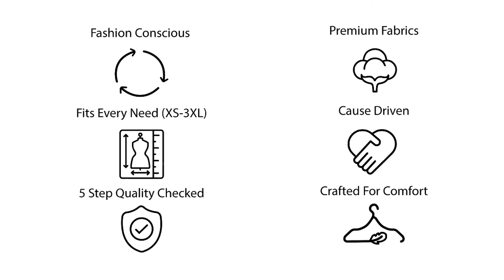Not So Pink || Classy, Bold, Stylish Formals